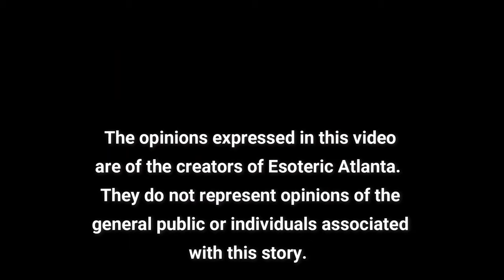The SHOCK of The Week! WHAT?!??!? Where do We Go From Here?